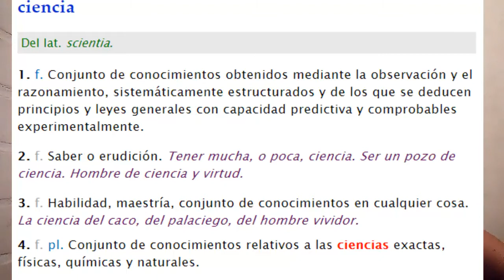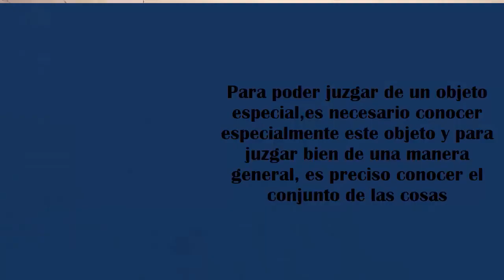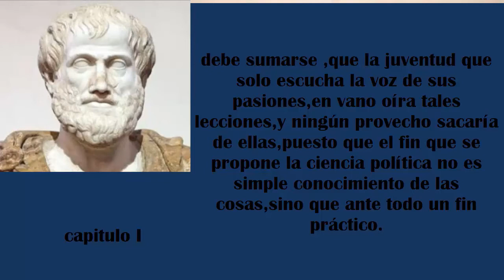Ética a Nicómaco -1-01 / comprensión , análisis y reseña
antes de empezar , recomiendo que busquen directamente alguna clase de Aristóteles , yo recomiendo las siguientes :

primer libro y primer capitulo .

0:00 introduccion
0:50 desarrollo
5:50 Resumen